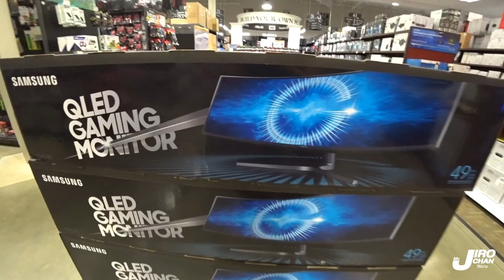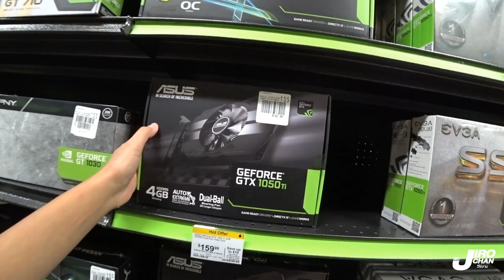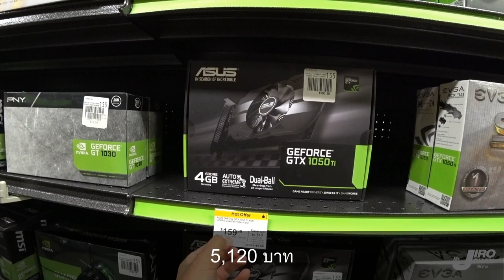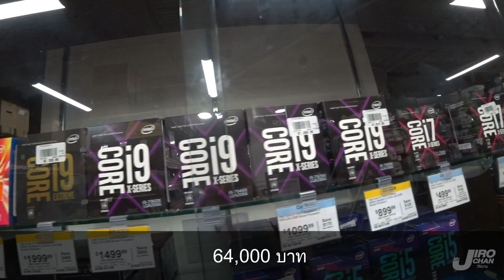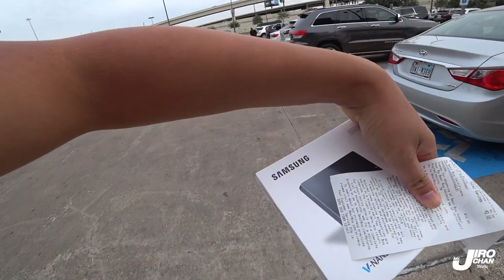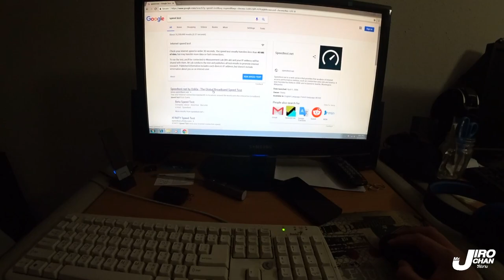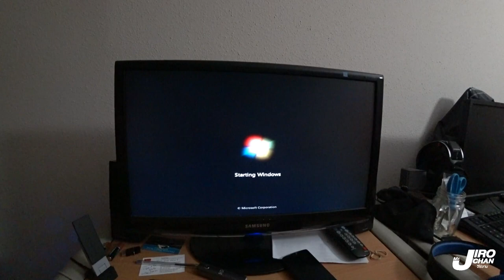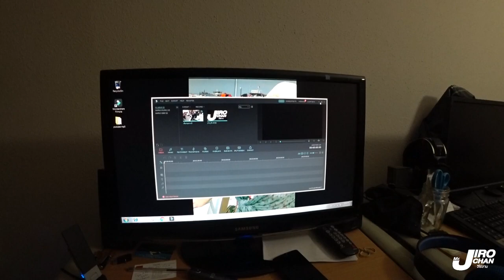EP76 : มาดูของแต่งคอมในอเมริกา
ติดตามผมได้ทาง YouTube ช่อง MrJiroChan
-ทาง IG : jiro_chan_16
-IG เมย์ : Missmaylanie